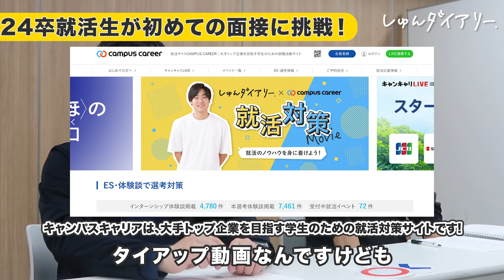「初面接とは思えない」元採用責任者が驚いた24卒面接を大公開！｜キャンパスキャリア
▼後編「23卒 即合格の面接」はこちら！

▼キャンパスキャリアの登録はこちら！

人気企業の“選考突破のコツ”が無料で見放題♪ぜひダウンロードください。

▼キャンパスキャリア×しゅんダイアリーのコラボページ

▼第１弾の動画もチェック！
【前編】
「何から始めたらいいか不安 」早期スタートの大学２年生に１日密着！

【後編】
24卒密着「今から何をすればいいんだろう？」迷いながらも奮闘する就活女子に密着！

▼第２弾の動画もチェック！
【前編】
【24卒】インターンは絶対参加して！！メリットから選び方まで徹底解説！

【後編】
インターンは準備が８割？！参加前に絶対やってほしい５つの準備。

▼第３弾の動画もチェック！
【前編】
【まず見て】まさかのエピソードがミス？ESプロが100点のESに変えます

【後編】
『直すところがない』大手5社内定の完璧ESを完全公開します【解説つき】
ーーーーー

‹今日の動画›
24卒の就活生が「人生初」の面接にチャレンジ！
いきなり初合格の理由は「具体性」！
面接をこれから始める就活生に絶対見てほしい面接の基礎を網羅！ぜひチェック！

【内容】
0:00 企画説明
0:50 面接開始「自己紹介」
1:32 「学生時代に頑張ったこと」
4:13 「強み」
7:49 「大学での勉強内容とその学部を選んだ理由」
10:35 「学業での活動に点数をつけるなら？」
11:53 合否発表
12:33 フィードバック
15:32 改善ポイント
17:48 エピソード選びのアドバイス
19:58 キャンパスキャリアでの面接対策方法！

【曽和さんのYahoo! 記事】